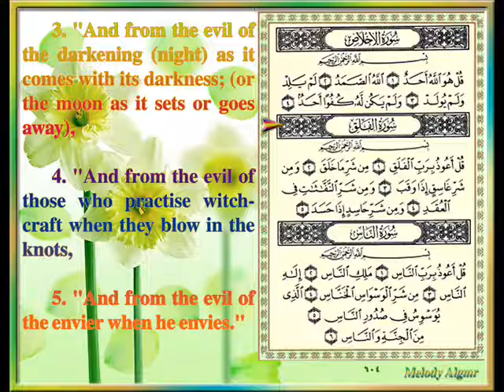Sûrat Al-Falaq (The Daybreak) CXIII, by Sheikh Abdul Mohsen Al-Qasem.